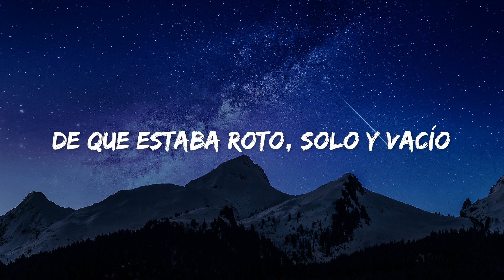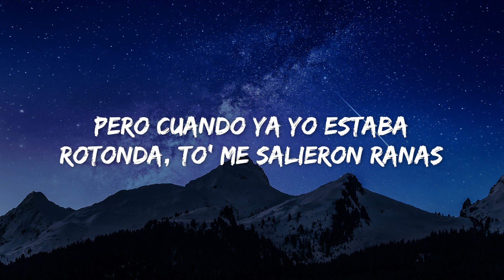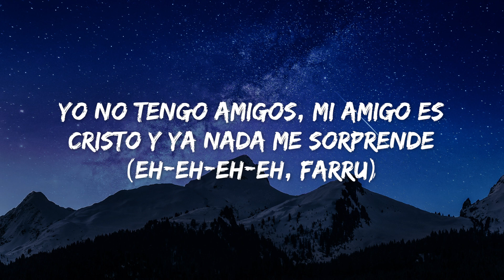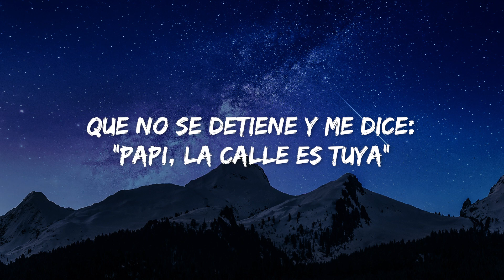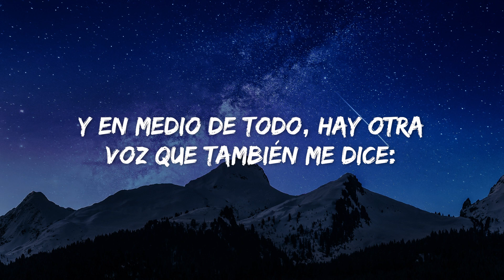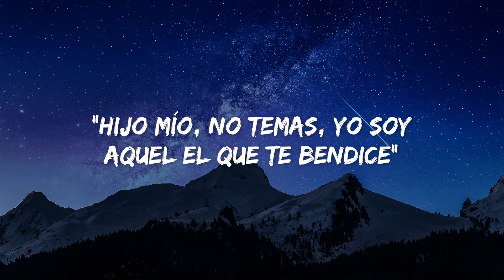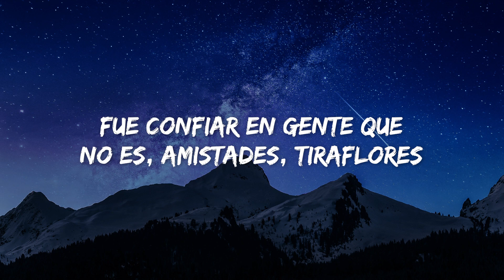Farruko, Akim - Luz (Letra/Lyrics)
[Letra de "Luz"]

[Pre-Coro: Farruko]
Si estás buscando escape y te detiene el que dirán
Sigue y no mires hacia atrás
Vive que la vida es una
Y la muerte es oportuna
Cuidate, acuérdate
Farru

[Coro: Farruko & Akim]
El sol siempre sale pa' to' el mundo
Y la vida se va solo en segundos
Y por más oscuro que esté
[Post-Coro]
Llega la luz
Llega la luz
Llega la luz
Llega la luz
Fa-rru
Lara Mercy Gang

Me aferré a la rumba, a la discoteca
Para poder olvidarme
De que estaba roto, solo y vacío
Y yo fui a desacatarme
Mujeres, bebida, pastilla y hierba
Ellos querían drogarme
Ya yo estaba ruling, la nota en alta
Quería desconectarme
De esta vida injusta
Y de mis problemas porque nadie me entiende (Farru)
Y a nadie le gusta que los vean en mala, ¿qué va a decir la gente?
Vi mucho corista que cuando tenía, dijeron ser panas
Pero cuando ya yo estaba rotonda, to' me salieron ranas
Así es esta vida, siempre da vueltas y de errores se aprende
Yo no tengo amigos, mi amigo es Cristo y ya nada me sorprende
Yo no tengo amigos, mi amigo es Cristo y ya nada me sorprende (Eh-eh-eh-eh, Farru)
[Coro: Farruko & Akim]
Y por más oscuro que esté, eh-eh

[Post-Coro]
Llega la luz
Llega la luz
Llega la luz
Llega la luz

[Verso 2: Akim]
Hay una voz necia en mi cabeza con una buya
Que no se detiene y me dice: "Papi, la calle es tuya"
Y yo creyéndome esa mentira, voy flow patrón
Pero sigo sintiendo aquel vacío en mi corazón
Y en medio de todo, hay otra voz que también me dice:
"Hijo mío, no temas, Yo soy aquel el que te bendice"
Y si el enemigo trae tu pasado con cicatrice'
Yo le envío a Big Papa que en la cara estoy to' los pique'
He cometido errores y uno de esos errores
Fue confiar en gente que no es, amistades, tiraflores
Que decian ser las mejores, al final salieron actores
Pero no les guardo rencores, miles de bendiciones
[Coro: Farruko & Akim]

[Post-Coro]
Llega la luz
Llega la luz
Llega la luz
Llega la luz

[Outro]
Manybeats
Carbon Fiber Music
Jimmix